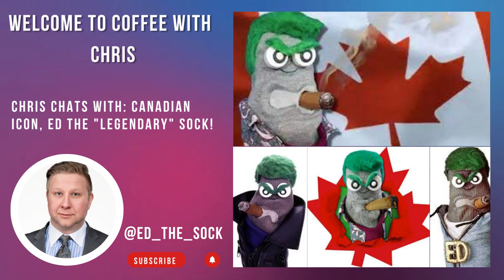Ed The Sock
Chris, sits down the the Canadian Icon, and POP Culture legend - Ed "The Legendary" Sock
newmusicnow.ca - coming soon